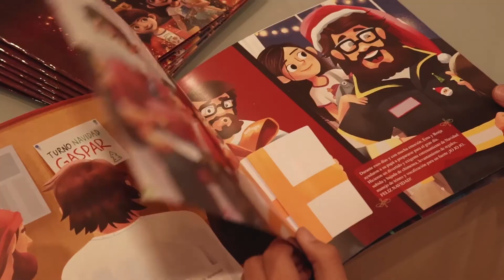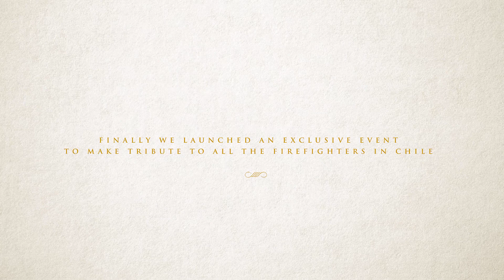The Magical Night of Gaspar Case Study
Agencia McCann Santiago